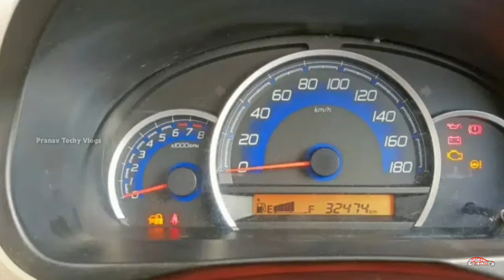Budget Price Used WagonR Cars | Second Hand Cars | low Prices Used Maruti WagonR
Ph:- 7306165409